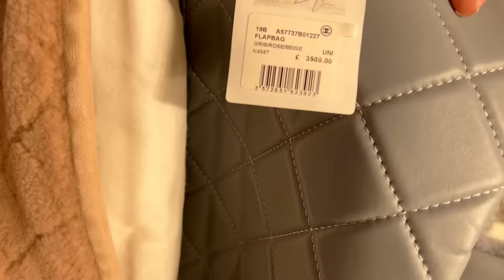Chanel COCO NEIGE & Choosing A New Winter Bag From Dior, Fendi, YSL + I Ticked Off A Wishlist Item😍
2. Follow @mariaxxd & @gviewin on Instagram
3. Only comment that you've entered!  DO NOT LEAVE YOUR IG NAME!!🚨YouTube DELETES all comments containing IG handles or links- Please see the pinned comment.

Winner will be picked on 31st October 2021!

In this video:

Fendi peekaboo shearling- pink
also in monogram

Fendi baguette sherling-
also check this one out

Fendi nano charm in shearling
nano peekaboo

Fendi travel monogram wool bag

Fendi shearling tote

Fendi monogram bucket bag
also comes in monogram shearling-
this one is my favourite in wool

Dior Caro shearling bag- brown

Dior shearling bobby

Dior shearling saddle

Dior Brown Lady Dior bag (new season)

Dior micro Caro bag

Dior micro lady Dior new blue clour
new yellow

Dior micro 30 Montaigne bag new blue

YSL brown corduroy bag
YSL tweed bag

YSL shearling sac du jour

YSL sunglasses- cat eye style
square style

YSL patent black shoulder bag new style

VCA bracelet

Chanel bag-

Cartier necklace- yellow gold
pink gold
bigger size

Cartier Diamond Juste Un Clou Ring
no diamonds

Cartier love ring
Maria Tash star diamond earring

Cartier juste un clou single mini hoop earring

Maria Tash gold diamond eternity earring

Maria Tash diamond moon

Nars lipstick (Barbara)

* This video is not sponsored. All gifted items are marked with a *